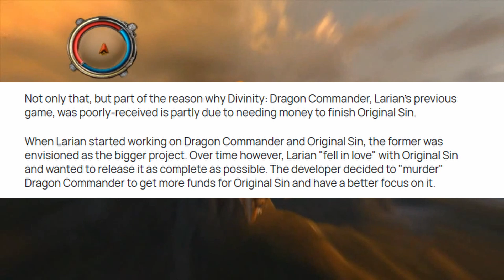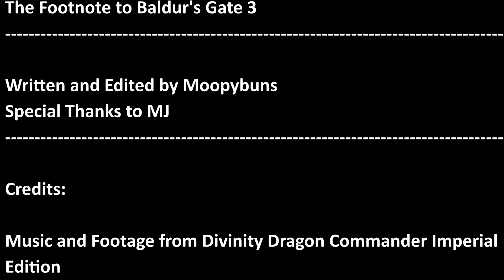Divinity: Dragon Commander (2013) Review- The Footnote to Baldur's Gate 3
Welcome to Suppository Repository!
Today we look at Dragon Commander, but this ain't no Divinity. or Baldur's Gate. or even The L.E.D. Wars. It's a game that gives me mixed feelings, but I'll fondly remember Ophelia.

Chapters:
"00:00 - Start
"01:10 - Larian Studios and the Baldur's Gate 3 Connection
"01:53 - Political Sim & Story"
"04:52 - RTS"
"06:20 - Board Game?"
"07:56 - Conclusion "